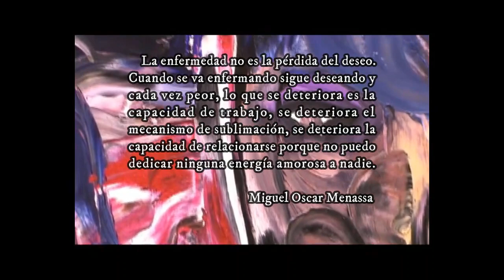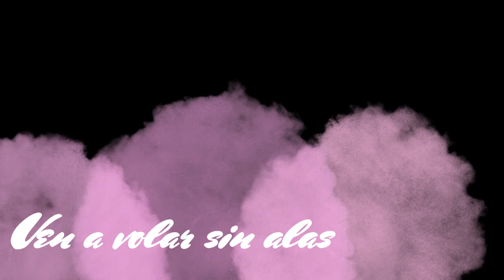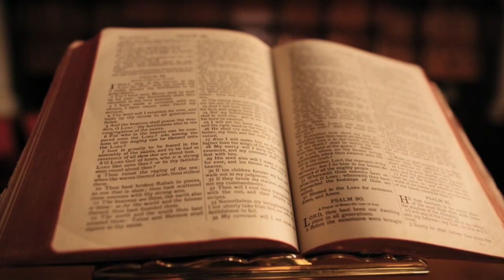PALABRAS PARA VIVIR TEMPORADA 4 PROGRAMA 14